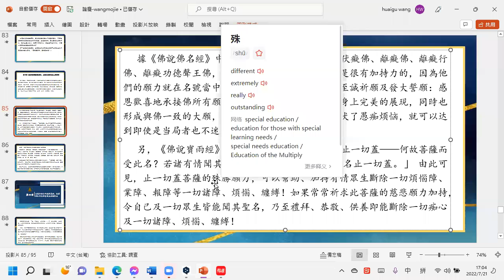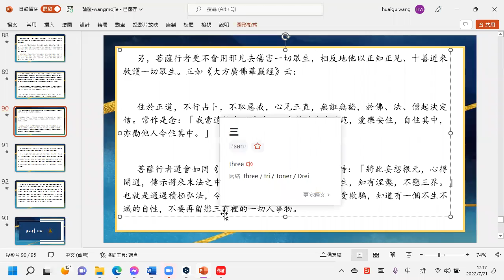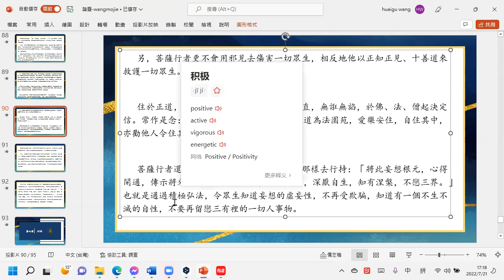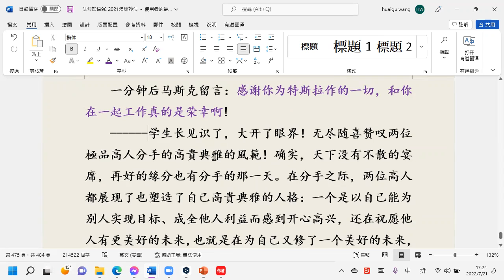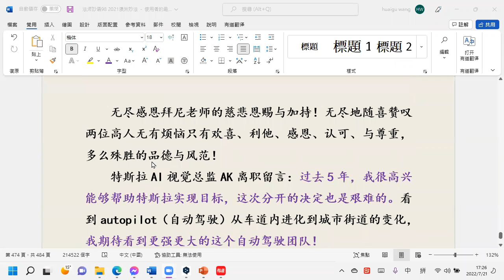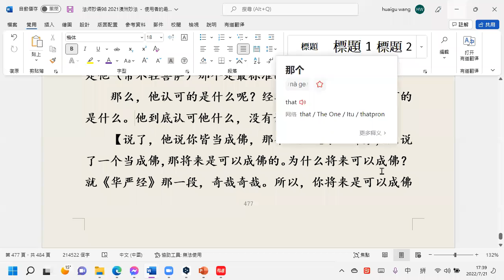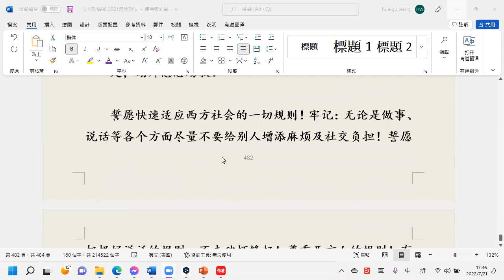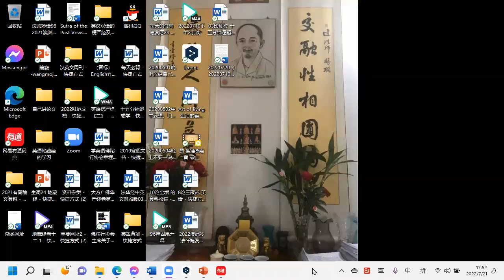2022 7 21：论文课：借助佛菩萨愿力降伏痴心烦恼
借助佛菩薩殊勝願力、功德力來降伏痴心等煩惱

眾所周知，依据佛經義理，只要眾生的身口意業與佛菩薩的殊勝願力及功德力相契合，自然是千處祈求千處應。特別是對於那些自己的智慧力、精進力、定力不夠，實在無力來枯竭這些痴海的眾生就顯得更為殊胜。同時也要明白，烦恼能产生一種特效，就是当局者迷，旁观者清，僅靠自己是難以衝出煩惱魔的包圍圈，那麼依靠佛菩薩殊勝願力、功德力就輕鬆很多，就如同坐上了順風車一般，省時、省力，又方便、快捷。
誓愿我及一切众生早日成就如同常不轻菩萨那样的最规范最标准的恭敬、尊重、认可众生，绝对恭敬、认可、尊重众生的自性、自性本具的一切佛的智慧功德及未来可以成佛！
誓愿我及一切众生等真如地永远不要小看善知识的加持力，佛菩萨的加持力，永远不要小看佛法、小看因果、小看众生！同时深深忏悔因慢心而常常小看一切真善知识三宝及众生！